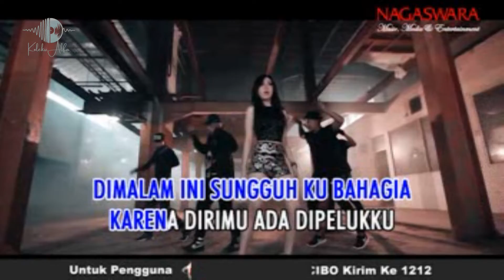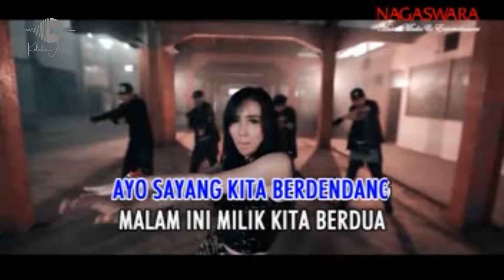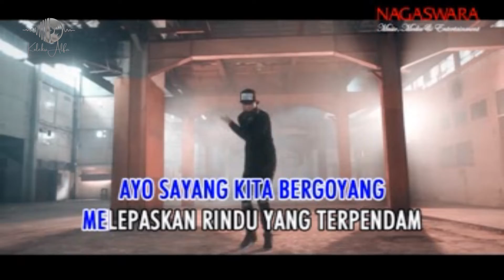Lagu Kita - Ucie Sucita (HQ Karaoke Video)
Judul: Lagu Kita
Artis: Ucie Sucita
Album: Ucie Sucita & Friends
Tahun: 2017
Produksi: PT. Nagaswara Sakti
Source : Original VCD @koleksilaguaris982